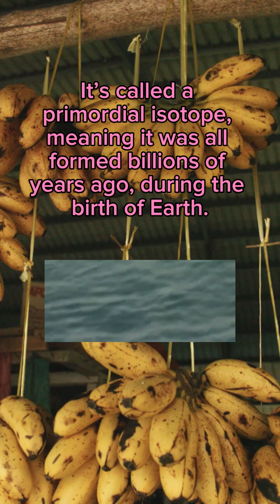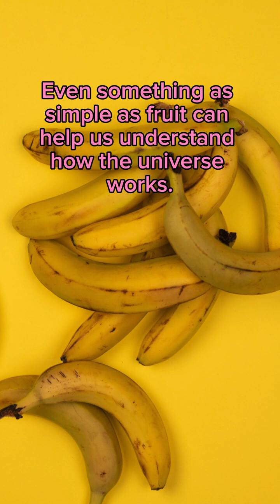The Radioactive Fruit in Your Kitchen!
Did you know bananas are naturally radioactive? They contain potassium-40, a naturally occurring isotope that gives off radiation. But don’t worry—while technically measurable, the dose is so tiny you’d need to eat millions of bananas at once to feel any effects. Still, it’s wild to think this everyday fruit packs a little atomic punch!